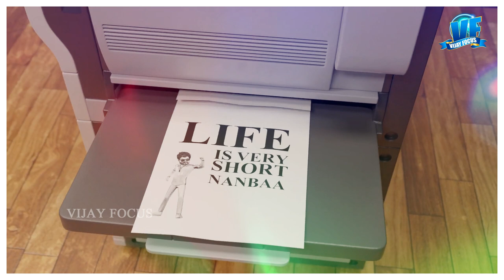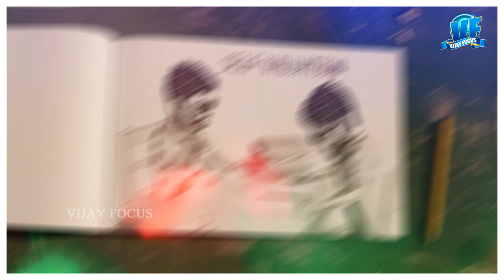Master oru kutty story Marana Mass Review